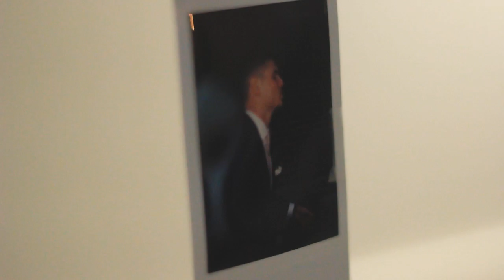Hunter + Gabrielle | Captivate Films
I can't tell you how many times I saw Hunter and Gabrielle staring into each other's eyes as if it were the first time they had fallen in love. It was a magical day to capture. These two couldn't be more meant for each other. With loving families and the most supportive friends, there's no telling how much they'll accomplish together. Congratulations to you both on this milestone in your story ❤